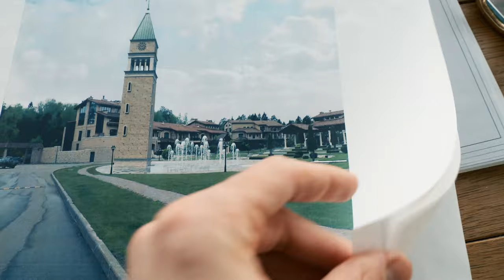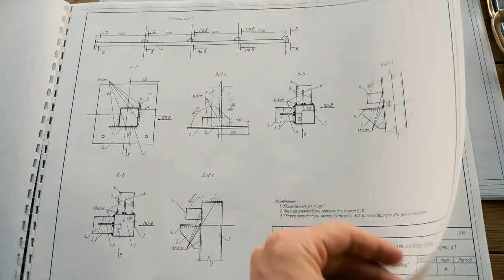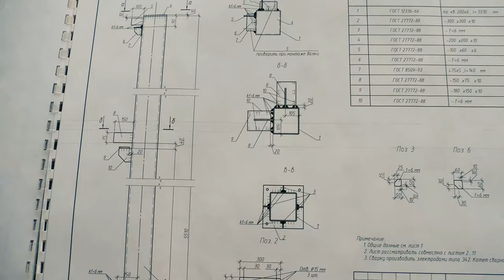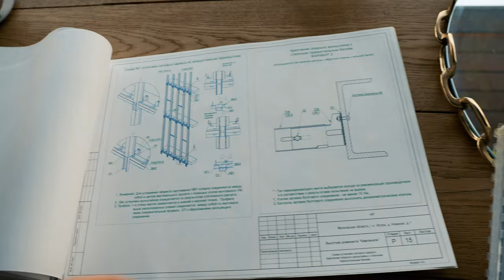Маленькая Италия - Башня